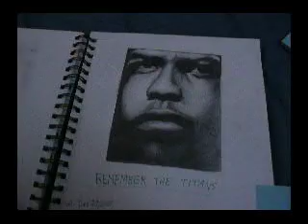A Quick View Of My Sketchbook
My camera will only record for a minute but that's at least enough time to show you my favourite drawings.